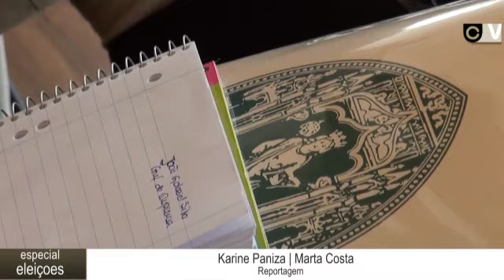Perfil de João Gabriel Silva.mp4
A UCV apresenta o perfil dos candidatos à Reitoria da Universidade de Coimbra.